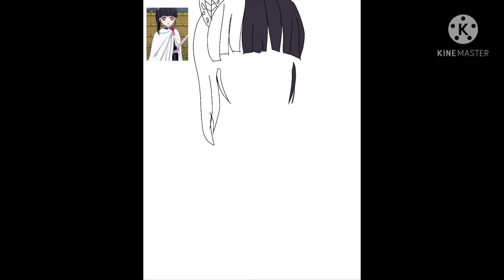Kanao edit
:D